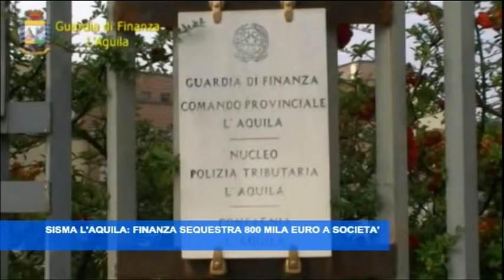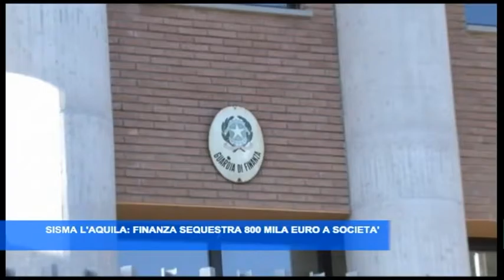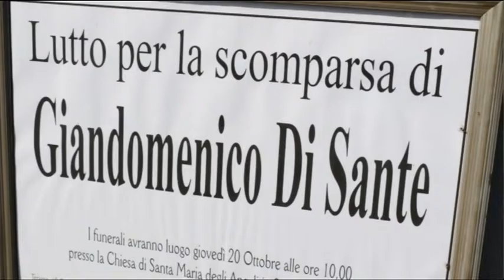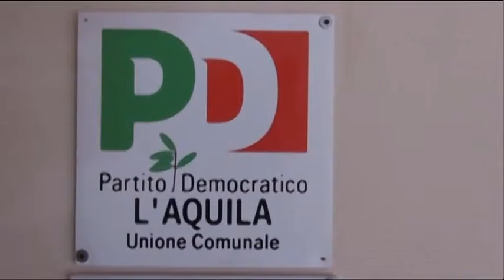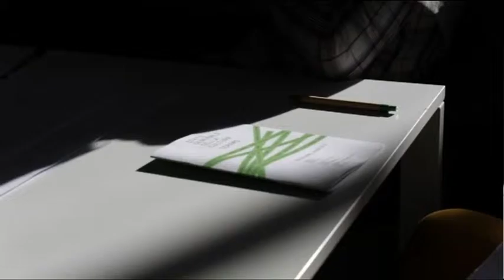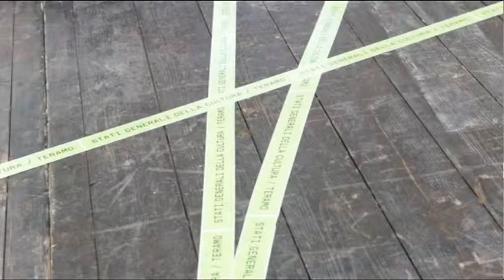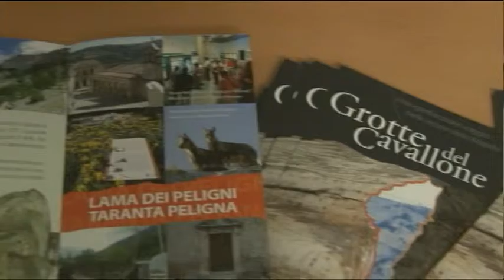TgSei Edizione delle 19 Mercoledi 19 ottobre 2016